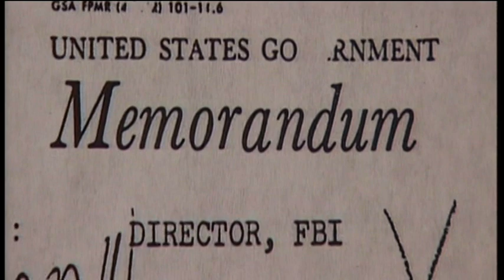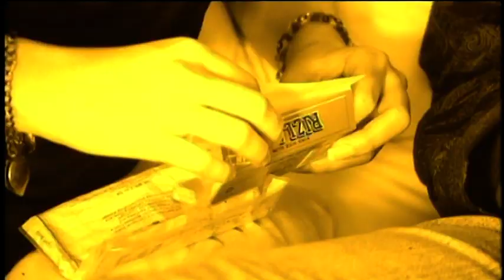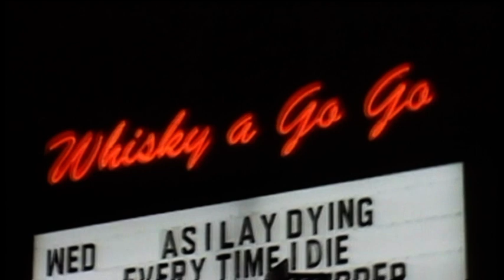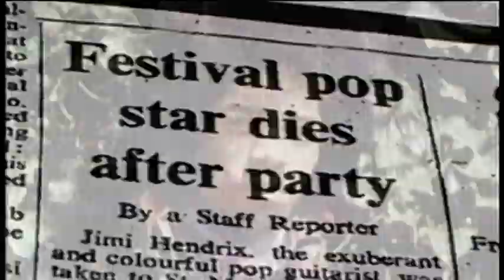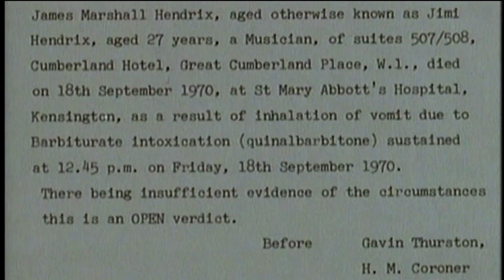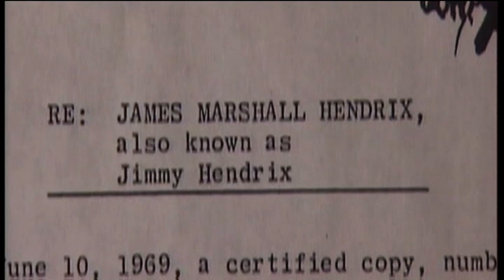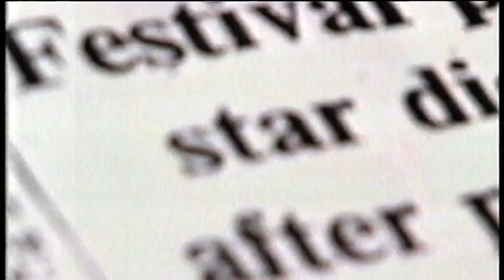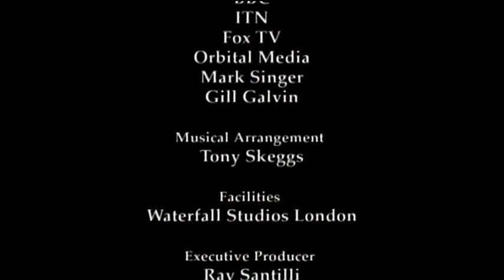Jimi Hendrix Last 24 hours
Jimi Hendrix became an overnight sensation during the late 60s, however, his fame didn't last long after he tragically passed aged just 27, this tragedy became subject to a lot of controversies and there were lots of theories and rumours surrounding his death. This documentary offers an in-depth look at the artist's last 24 hours and attempts to clear the air surrounding his tragic passing, including appearances and testimonials from some of the people who knew him best.